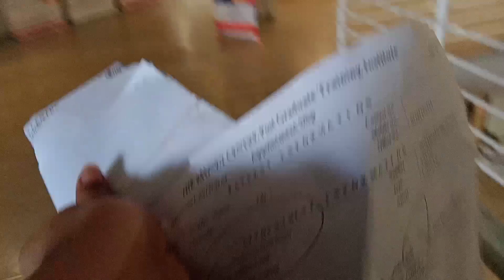jinnha hospital road karachi | ami ka hath mere hath main | Ami ka sath mere sath